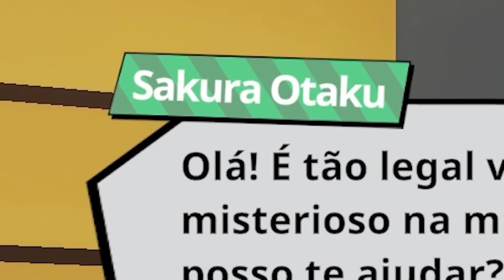EU MENTI PARA UMA IA USANDO MEU MICROFONE PARA ENTRAR NA CASA DAS PESSOAS E SUGAR O SANGUE DELAS!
No jogo Suck Up! eu vou ser um Vampiro que vai tentar convencer as pessoas a me deixarem entrar na casa delas, para então eu conseguir sugar o sangue delas. E pra fazer isso, eu vou usar o meu microfone para conversar com a inteligência artificial do jogo! CONFIRA E SARAIVA O LIKE!